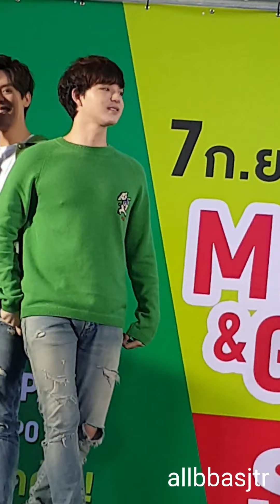20190907 Bas อยากจะได้คนนี้เป็นแฟน